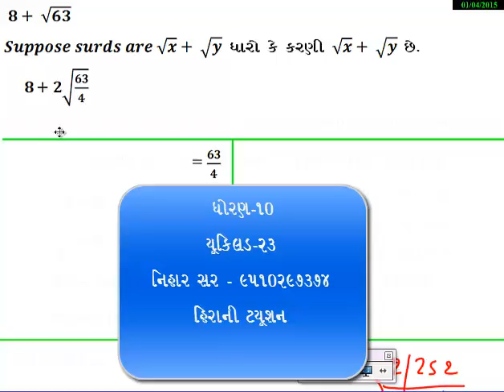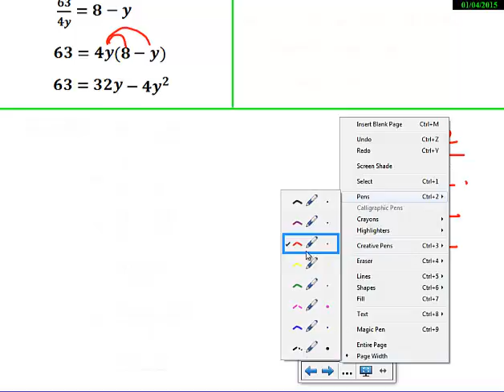23-યુકિલડની ભાગવિધિ અને વાસ્તવિક સંખ્યાઓ